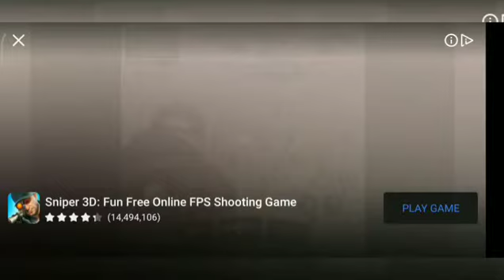zombie frontier 3. #1